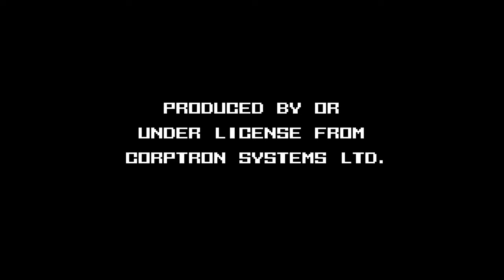In my new hat